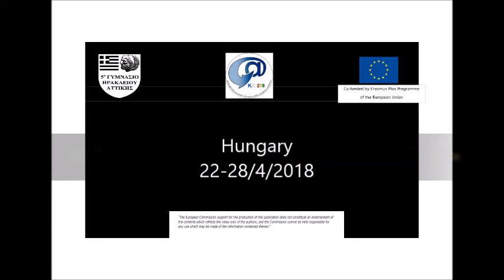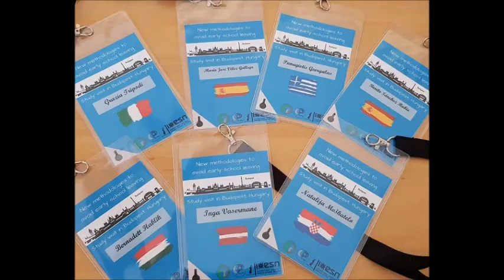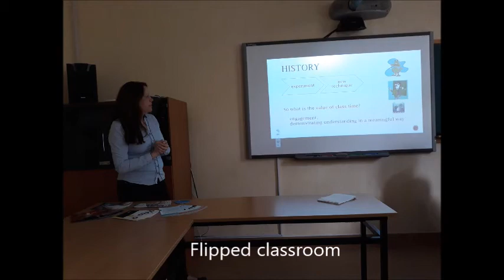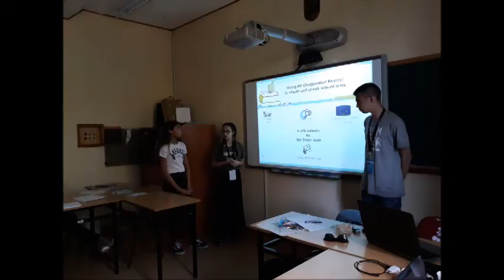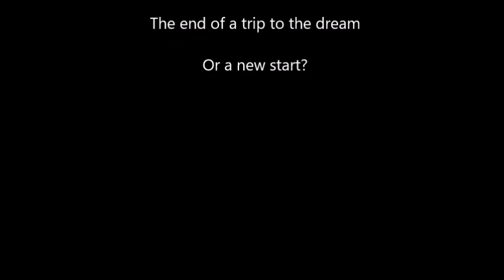Erasmus meeting in Hungary 2018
Project: New methodologies to avoid early school leaving